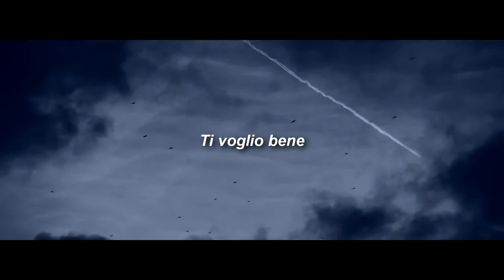Ermal Meta - 9 primavere {rus sub}